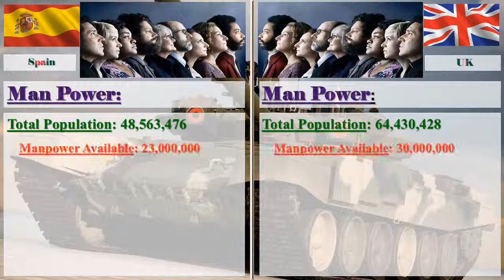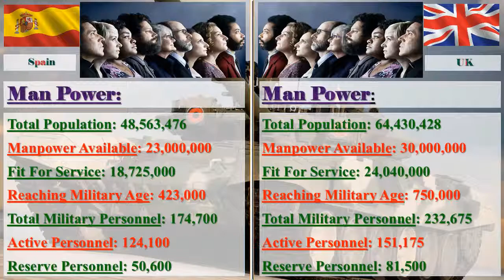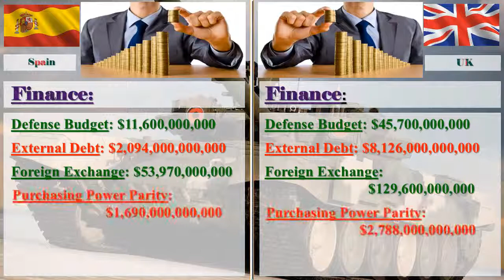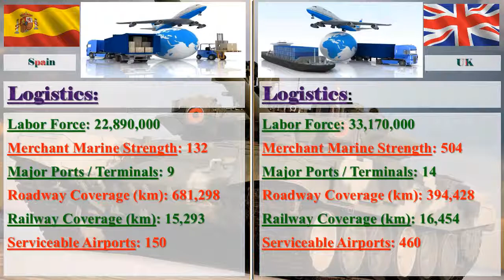UK vs Spain Military Comparison 2017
UK vs Spain Military Strength Ranking 2017
Spain vs UK Military Strength Ranking 2017
UK Army
Spain Army

Image Credit: Google
Information Credit: globalfirepower